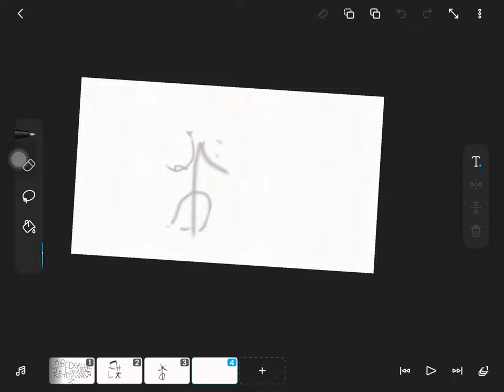A FlipaClip Glitch